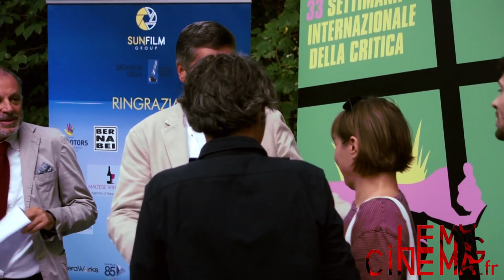Prix De La Semaine De La Critique - Venise 2018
La cérémonie de remise des prix de la semaine de la critique lors de la 78ème Mostra de Venise. La Semaine internationale de la Critique a de son côté décerné le Verona Film Club Award à un autre film français Bêtes blondes d'Alexia Walther et Maxime Matray. Le film suit une éphémère vedette de sitcom dans les années 1990, Fabien, qui a sombré aujourd'hui dans l'alcoolisme. Jusqu'au jour où il croise la route de Yoni. Même pas surpris de découvrir dans le sac du jeune militaire en larmes, la tête d'un autre jeune homme, beau comme un rêve, comme un souvenir, comme un reproch

Le Sun Film Group Audience Award a distingué Still Recording de Saeed Al Batal et Ghiath Ayoub, qui repart également avec le Mario Serandrei – Hotel Saturnia Award pour la meilleure contribution technique.